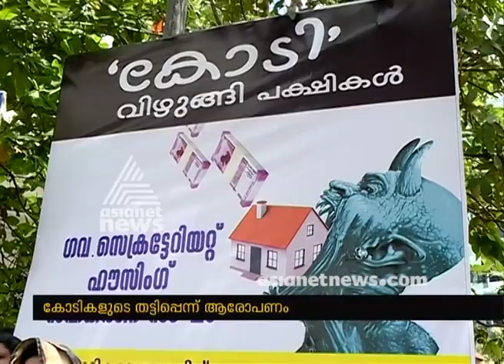Employees alleges Irregularities in secretariat housing Co-operative Society